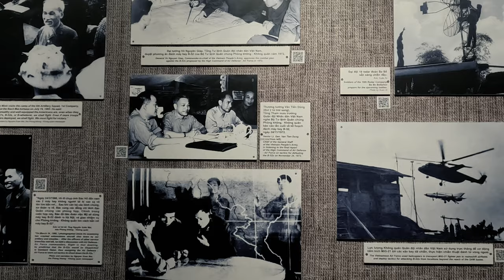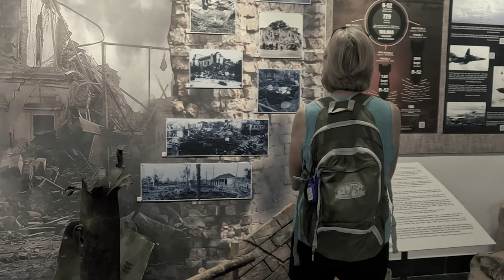17 Must-Visit Places in Vietnam | Uncover Southeast Asia's Hidden Gem | Tour the Earth [4K Video]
Join us on Tour the Earth as we unveil Vietnam's 17 must-visit places, showcasing the country's captivating beauty and cultural wonders. From the bustling streets of Hanoi to the ethereal landscapes of Ha Long Bay, we'll guide you through Vietnam's top destinations. Immerse yourself in the terraced rice fields of Sapa, stroll through the charming ancient town of Hoi An, and explore the vibrant floating markets of the Mekong Delta. Experience the historical significance of Hue's Imperial City, and relax on the pristine beaches of Nha Trang. Get ready for an extraordinary adventure as we showcase Vietnam's hidden gems in this captivating travel video so don't miss out on this unforgettable journey!

Timestamp:
0:00 Intro
0:44 #1 Ha long Bay
1:20 #2 Hoi An
1:54 #3 Sapa
2:28 #4 Nha Trang
3:04 #5 Mekong Delta
3:34 #6 Linh Ung Pagoda
4:05 #7 My Son
4:40 #8 Cat Ba Island
5:15 #9 Phu Quoc Island
5:54 #10 Cu Chi Tunnels
6:24 #11 Bana Hills
6:57 #12 Tam Coc
7:32 #13 Bai Dinh Pagoda
8:07 #14 Ban Gioc Waterfall
8:38 #15 War Remnants Museum
9:14 #16 Marble Mountains
9:50 #17 Hoa Lu

About Us:
Welcome to Tour The Earth, where our passion for travel fuels our desire to bring you captivating content from around the world. We are dedicated to sharing the most awe-inspiring destinations, hidden gems, and fascinating travel facts that will ignite your wanderlust and expand your horizons. As avid explorers, we understand the transformative power of travel and seek to inspire you to embark on your own adventures. From remote corners of the globe to bustling cities, our curated collection of videos will take you on a virtual journey like no other. Join us as we delve into diverse cultures, breathtaking landscapes, and extraordinary experiences that will leave you longing for more.